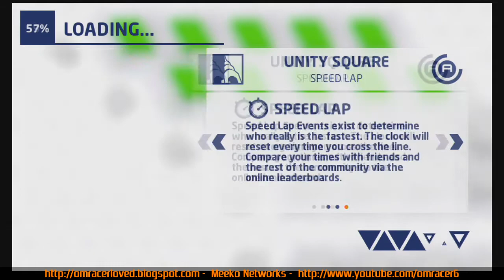Wipeout 2048: Speed Lap on All courses - class A - Feisar Prototype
enjoy a sessions of speed laps and how the courses look in 720p hd.

Recorded via the Velocap u2.